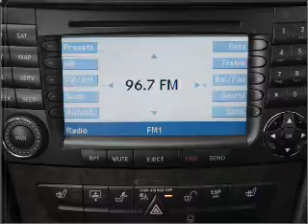2008 Mercedes-Benz E-Class - Woodstock GA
Year: 2008
Make: Mercedes-Benz
Model: E-Class
Trim: E350
Engine: 3.5 liter 6 cylinder 24 valve
Transmission: 7-Speed Automatic
Color: Iridium Silver Metallic
Mileage: 34056
Address:
10915 Highway 92